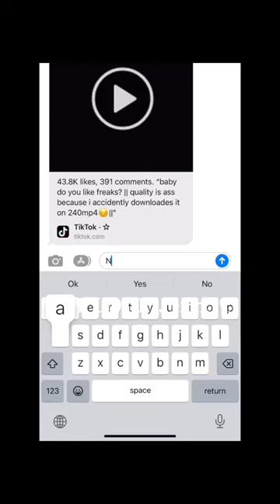She can literally be a trash bag in a movie and still slay and be my fav